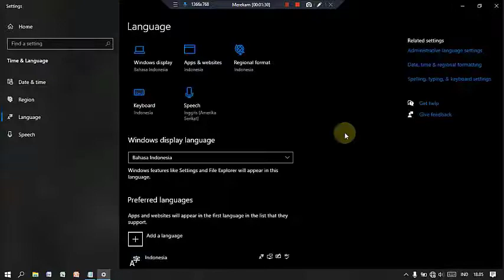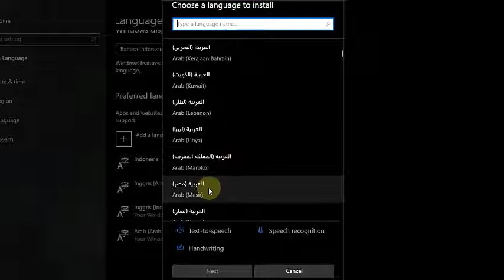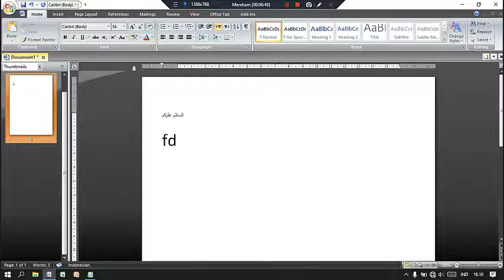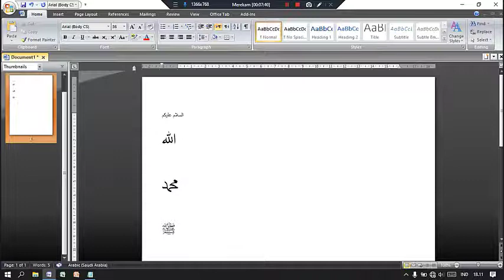cara mengetik text bahasa arab di laptop / Windows 10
Ok sobat divideo ini kita akan membahas cara mengetik text bahasa arab di laptop
nah sobat bagaimana cara mengetik text bahasa arab di laptop?...
silahkan sobat simak video cara mengetik text bahasa arab di laptop ini sampai selsai dan semoga bisa bermanfaat  آمِيْن اللّهُمَّ آمِيْن😊